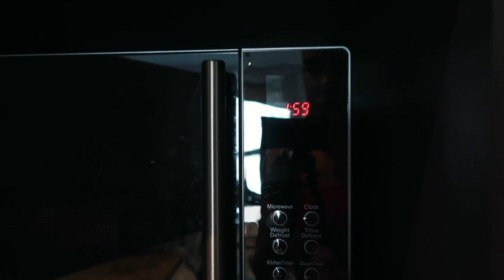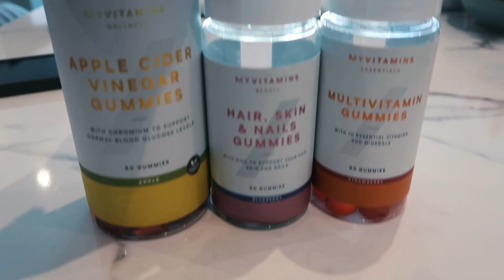WHAT I EAT IN A DAY | High protein, my SECRET PROJECT!!!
Back with a full day of eating 1770 calories! Macros included plus a sneak peak of my SECRET PROJECT!!